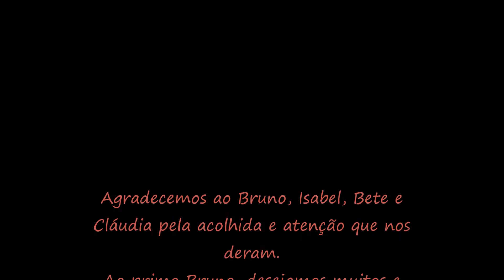2015 05 30 BRUNO J COSTA